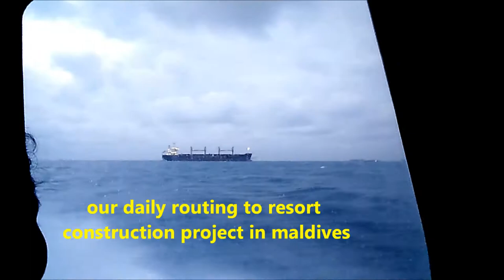Excited Sea Journey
it was an exited travel experience...
Daily routing to resort construction project in Maldives..
by a speed boat.. During off season.. Monsoon..